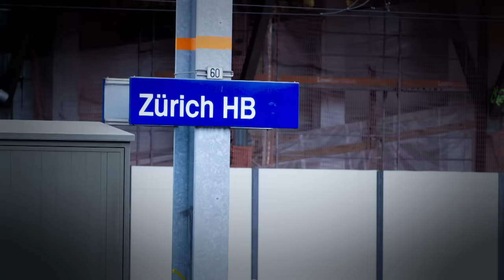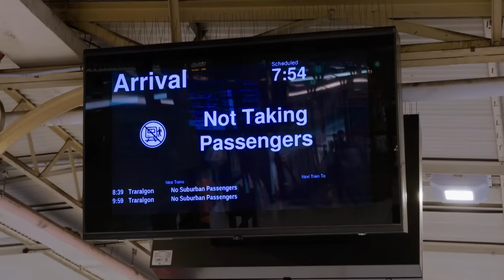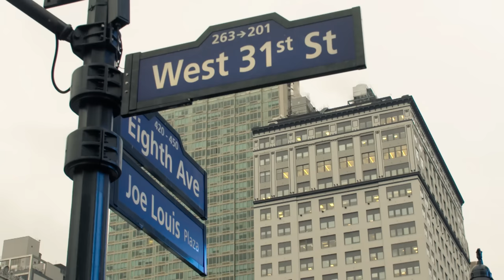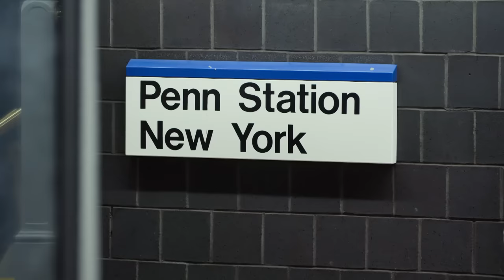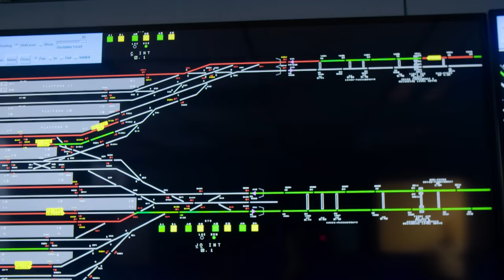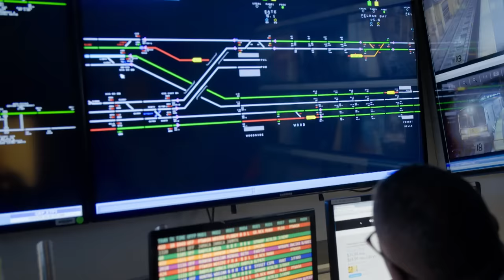NYC's Biggest Train Stations: Modern Logistical Wonders | Mega Stations | FD Engineering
This episode follows life at Penn Station NYC. 700,000 passengers a day pass through the station making it the busiest in the Western Hemisphere. But there are plans to make it even bigger as the station is currently undergoing a multi-billion dollar revitalisation and railroad infrastructure reconstruction.

With unprecedented behind-the-scenes access to the World's Busiest Stations, this series buys a unique first-class ticket to the secret life of the station. It follows station staff, train drivers, track maintenance crews and transport police as they battle through human drama, travel disruption and engineering challenges to keep trains on time and passengers on track.

Open 24 hours a day these amazing institutions are places of noise, colour and stunning architecture, but they are also symbols of their country - a window into the culture and history of their city and to the stories of those who live there and pass through.

Revealing the workings of the world's railways as never before, this series captures the daily dramas and challenges from stations around the world.